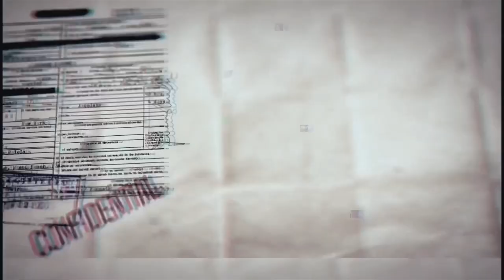SCP基金會 SCP-955 黏液蠻怪 Mr. Sillybug (中文)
註1：Dr. Patel推測SCP-955能夠影響年幼孩子的感知使他們對自己的觀感與成年人不同。